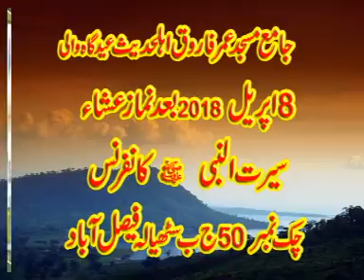molana qari bilal muaz | topic-muhammad Saw ki seerat or soorat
molna bilal muaz | topic-muhammad Saw ki seerat or soorat